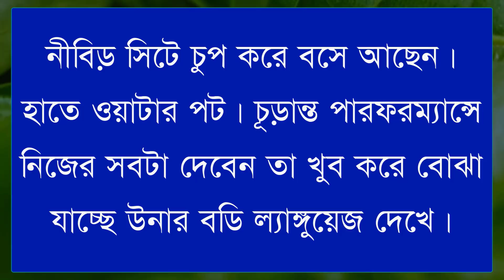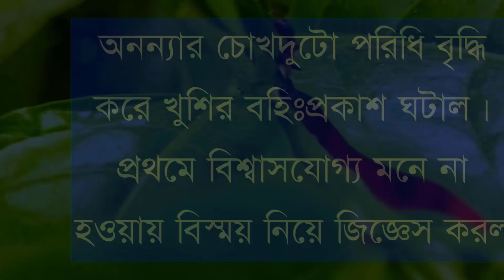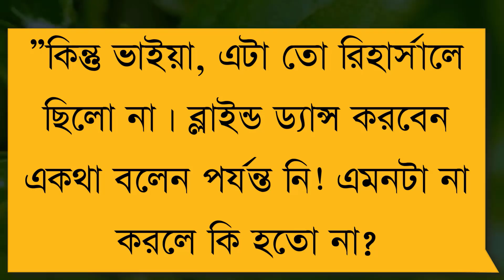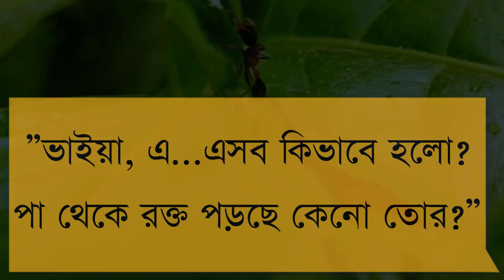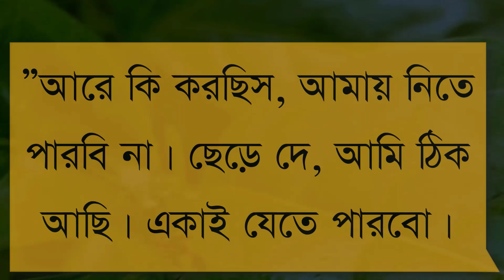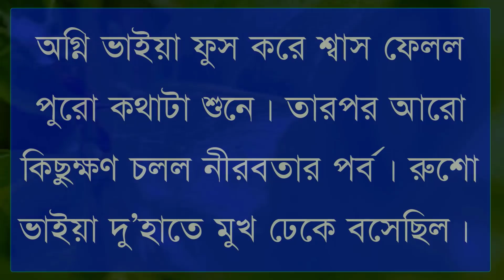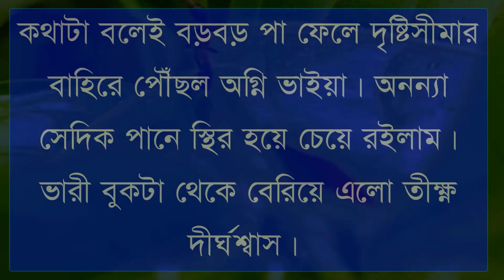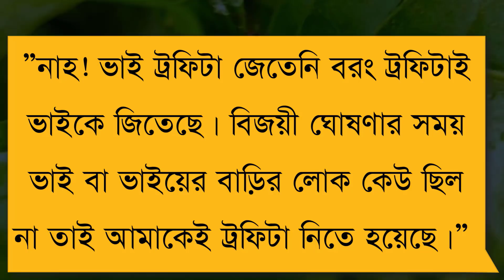ভার্সিটির মেয়ে যখন বড়লোকের বউ||সিজন-২llPart-77||Crazy Love Story||Ft:Samim&Shonalikar||Premer Kotha